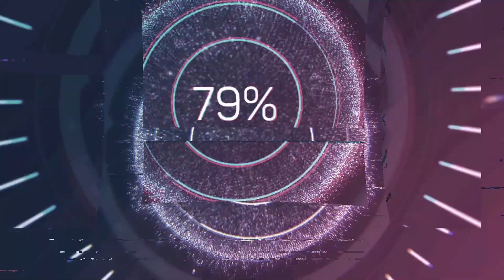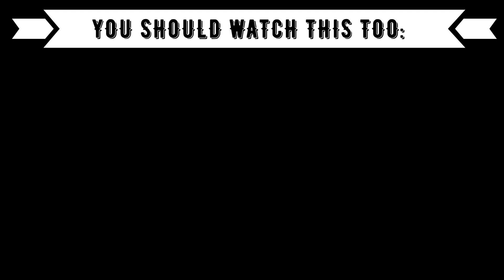Reaction to MY TWICE-BIAS TZUYU MELODY PROJECT “ME! (Taylor Swift)” (Feat. Bang Chan of Stray Kids)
Timestamps:
00:00 Introduction
00:40 Tzuyu
03:40 Outro (Opinion, Ranking)

Language: German
Subtitle: English

XXX
Code: 2Minute
XXX